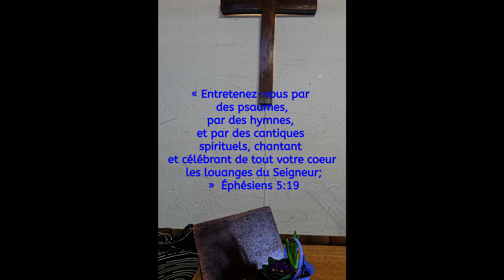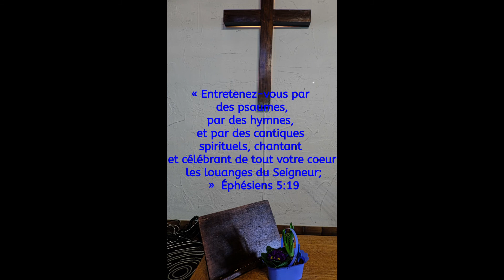Izay ny vavakay - AMF Fpma Cergy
Culte 01 Mars 2020  au temple CPR place des Touleuses